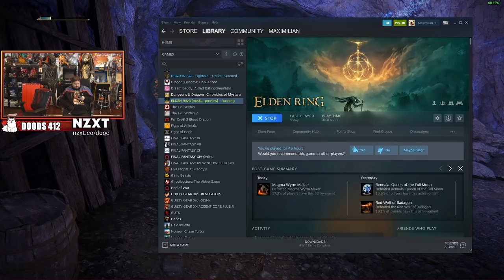What the hell is THAT?! MAX PLAYS: Elden Ring Full Playthru Part 9